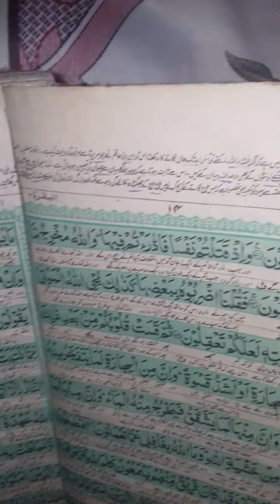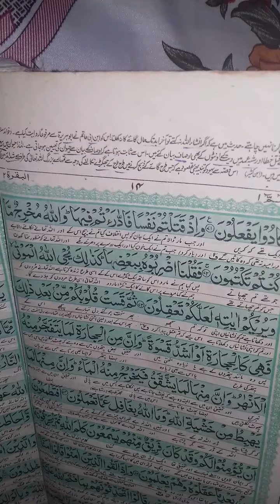Islamiathe 2nd year Lecture no. 23.